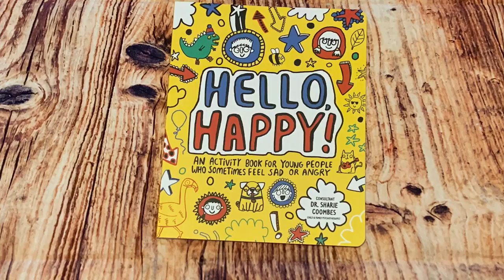Hello Happy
The age-appropriate drawing and writing exercises in this book will help the child to define and understand their feelings, deal with emotions, and discover paths to happiness, peace, and positivity.

Series: Mindful Kids Series
The age-appropriate exercises and activities are designed to tackle the complex emotions a child faces and help the child to work out how and why they feel that way.